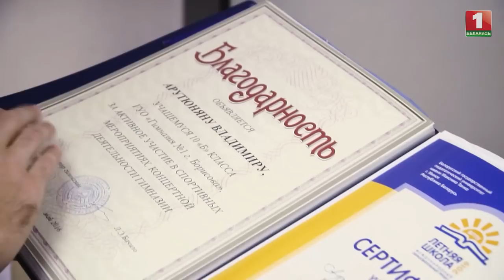Владимир Арутюнян - Broken Vow | ФАКТОР.BY | Кастинг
С самого детства Владимир занимался футболом. Получив спортивную травму, он решил, что это знак и посвятил себя музыке!